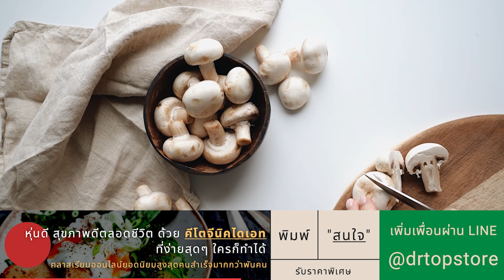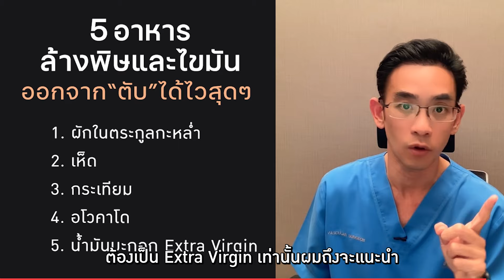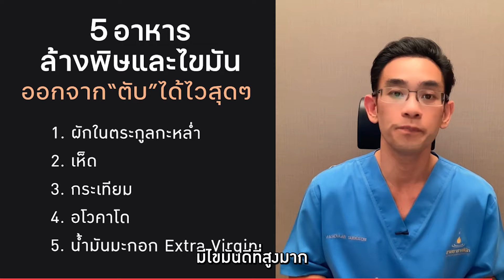5 อาหารล้างพิษและไขมันจากตับได้ไวสุดๆ | EP385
5 อาหารล้างพิษและไขมันจากตับได้ไวสุดๆ  |  EP385

ในคลิปนี้จะมาพูดถึง 5 สุดยอดอาหารที่สามารถลดไขมันและเพิ่มประสิทธิภาพทำให้ล้างสารพิษออกจากตับ ลดความเสี่ยงการเกิดผลเสียต่อสุขภาพของตับของท่าน เช่น  ไขมันพอกตับที่ทำให้เกิดตับอักเสบ และนำไปสู่ตับแข็ง จะมีอาหารชนิดใดบ้าง? ไปหาคำตอบกับ 5 อาหารล้างพิษและไขมันจากตับได้ไวสุดๆ

5 อาหารล้างพิษและไขมันจากตับได้ไวสุดๆ

สุขภาพดี,อาหาร,อาหารล้างพิษ,ไขมัน,ล้างพิษจากตับ,ล้างไขมันจากตับ,หมอท็อป,ไขมันพอกตับ,ตับแข็ง,ตับ,ไขมันพอกตับ รักษา,ไขมันเกาะตับ,มะเร็งตับ,ตับอักเสบ,ไขมันพอกตับ อาการ,ไขมันเกาะตับ อาหาร,ไข้ มัน พอก ตับ,อาหารล้างพิษตับ,ล้างพิษ,ล้างพิษตับ,รักษาโรคโดยไม่ใช้ยา